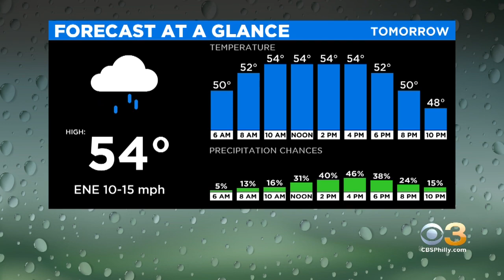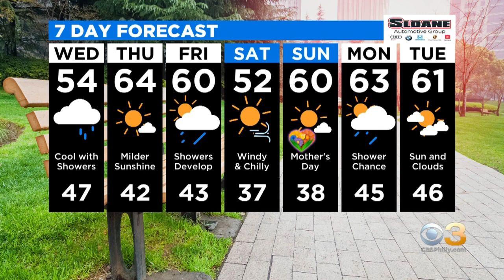Philadelphia Weather: Chance For Showers Returns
Kate Bilo and a special guest have the latest forecast.